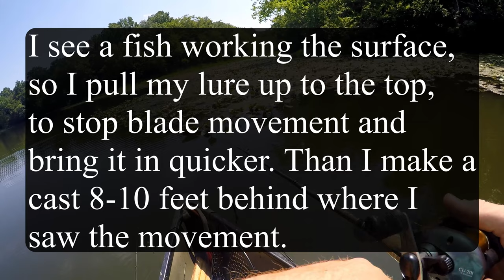The Summer Top water bite is heating up! (huge top water hits)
Youtube, Youtube! Whats going on?! I hope you all are having a great fishing weekend. In today's video we take to the water with some top water poppers to start the morning off right! Than finish crushing big bass on spinner baits when the sun comes out. It seems like some really big pickerel (chain pickerel) are really loaded up in the area I am fishing as well! They are a fun fight as long as they don't cut you off!

Thank you for all of the support in helping my new channel grow!

Below is a link to my Instagram. Follow me there for daily pictures and videos, as well as upcoming events and giveaways!